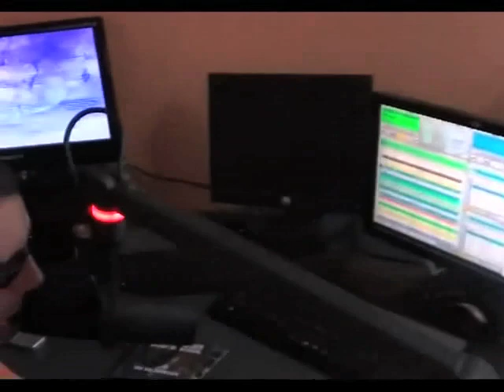Ramadan Special - Cheb Fouzi Rai Lover - extraits d'interview Radio France Maghreb - "On va danser"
Extraits d'interview sur Radio France Maghreb pour premiere jour de ramadan.  L'étoile du raï Cheb Fouzi Rai Lover nous dévoile ses impressions sur sa dernière chanson avec Samir Hanniche et Robert Hoehn.